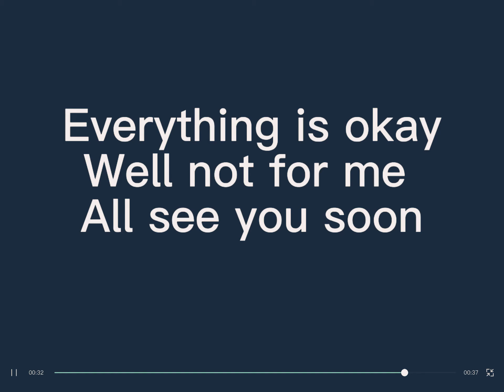My very best friend died😿